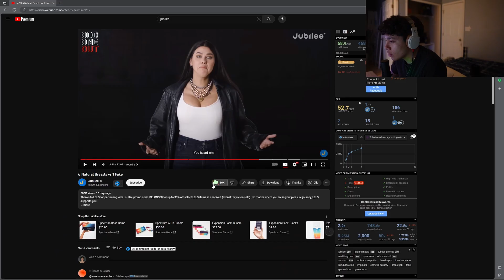Reacting To 6 Natural Breasts vs 1 Fake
IN THIS VIDEO I TRY TO FIND OUT WHO HAS FAKE BOOBS and WHO STAYED NATURAL !!

WATCH TILL THE END TO SEE WHO WAS THE MOLE